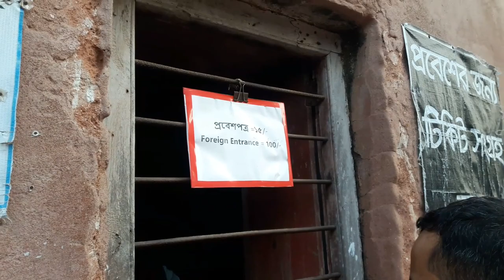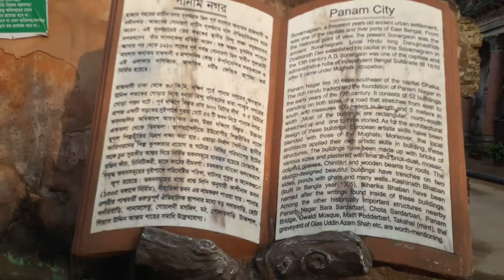ঘুরে এলাম পানাম নগর।My trip to panama city.